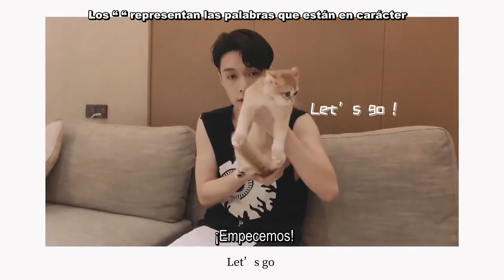[SUB ESP] 200724 EXO LAY - "Explica la letra de Changsha con sus gatos Lulu & Luobo"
*FACEBOOK  EXO Planet 엑소 Latinoamérica